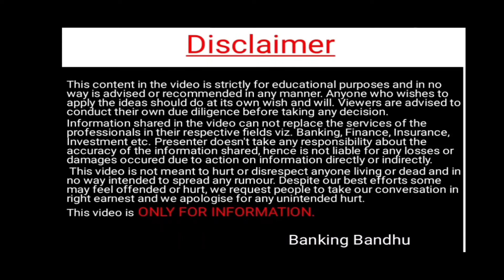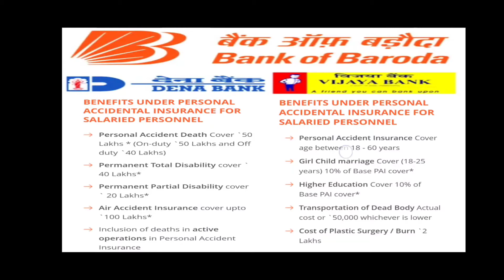Bank Of Baroda - Military Salary Account | Benefits | Free Services | Details Covered